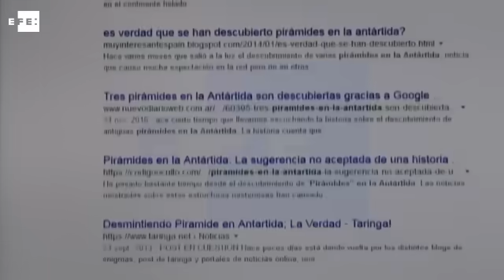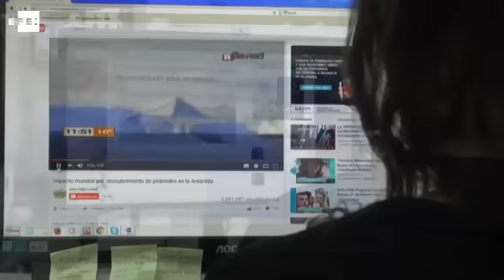Pirámides, ovnis y bases secretas: desmontando los mitos sobre la Antártida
Isla Rey Jorge (Antártida), 23 feb (EFE).- Vestigios de civilizaciones ancestrales, naves extraterrestres o bases escondidas en el hielo son algunos de los mitos sobre el continente helado que los científicos especializados en la Antártida quieren extirpar del imaginario colectivo de la población.